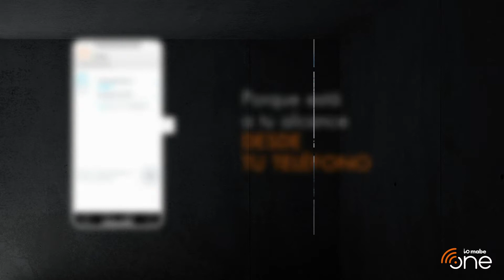io mabe one | Refrigeración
Descubre el nuevo refrigerador que io mabe tiene para ti.
Simplifica tu vida, amplía tus posiblidades.